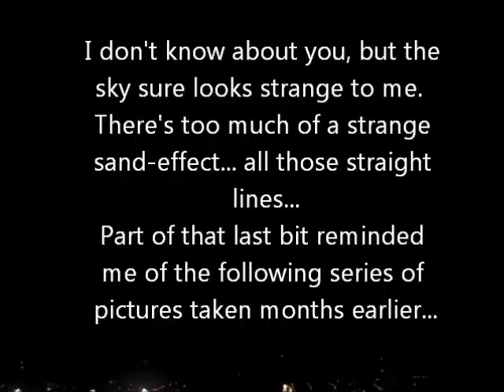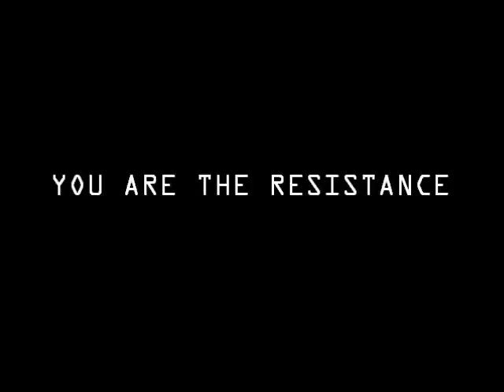Scalar Electromagnetic Waves (time-lapse & regular video) - Potent News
(Halifax, Canada)
I don't know how anybody can look at this and think this is a normal sky.

or